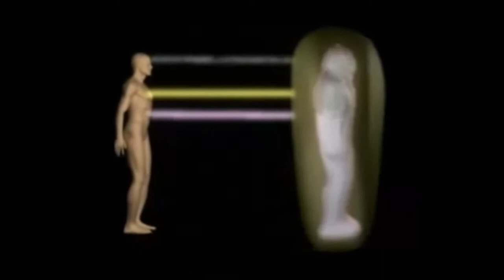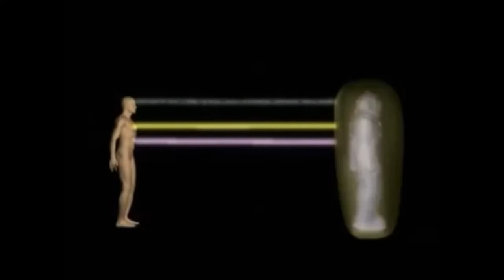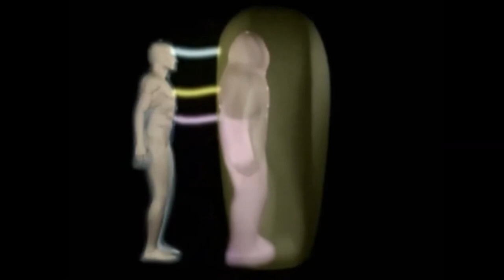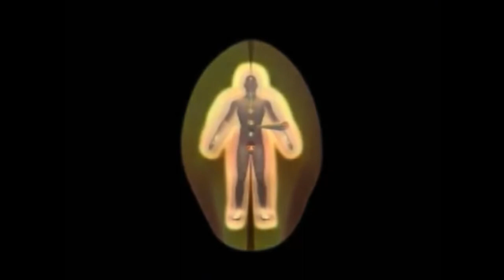PERISPÍRITO DESDOBRAMENTOS E CORDÃO FLUÍDICO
Perispírito, DESDOBRAMENTO, CORDÃO FLUÍDICO, cordão de prata. Este material é totalmente criado pelo IBBIS - um dos melhores cursos espiritualistas do Brasil. Totalmente em 3D, muito bem feito.